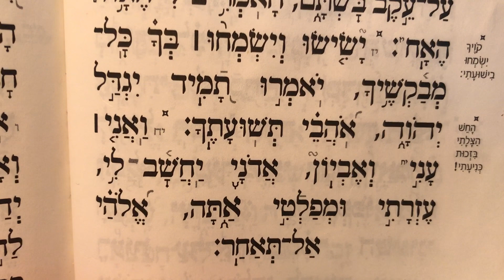תהלים פרק מ׳ Tehilim perek 40 Psalms chapter 40 למנצח לדוד מזמור קוה קויתי ה׳